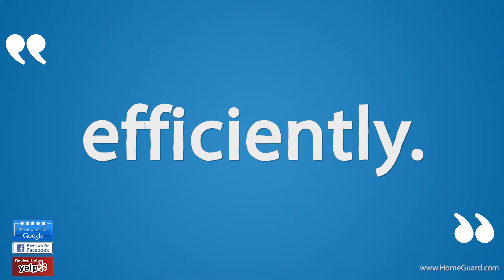Part 2 - HomeGuard Incorporated Customer Testimonials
Watch and see what people are saying about HomeGuard Incorporated!

Learn more about HomeGuard Incorporated's Northen California and Bay Area Service Area